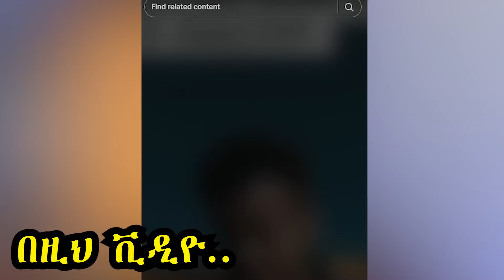🛑ድንበር ያለፈው አርቲስት መጨረሻ..እና የወጣው የሰላም ተሰፋየ ሃይማኖት ቅየራ..?Teddy afro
🛑 እዚህም አለው

ebs tv,ኢቢስ ቲቪ,kana tv,donkey tube,ዶንኪ,nesbraq media,seifu on ebs,seifu fantahun,rakeb alemayehu,abdu kiar,ethiopian,ethiopian movie,ebstv,tiktoker,🛑 በመጨረሻም አርቲስቶቹ እና ፖምስ ተፋጠጡ የኔ ቢጫ ወባ ብሶበት ተመልስዋል,
Benja Tube ቤንጃ ትዩብ 2,🔴 ብዙዎችን ያነጋገረው የኪኒኔ የEBSTV LIVE ፕሮግራም እና ብዙዎችን ያስቆጣው የቲክቶከሯ ቅሌት እና የት/ቤቶች ጉድ ፍዮና | በስንቱ | Abrelo HD,Wond Lij Korete ,teddy yo yileyal,TEDDY AFRO - ቤዛ (ኅብረ ዝማሬ) | BEZA